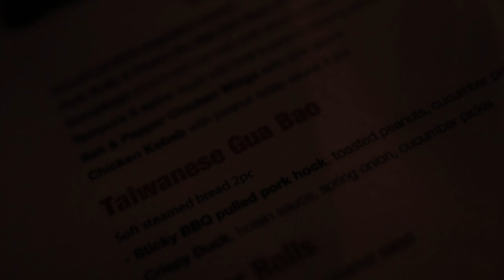Ice Cream Cookie Sandwich Pandemonium At Paraparumu! 2